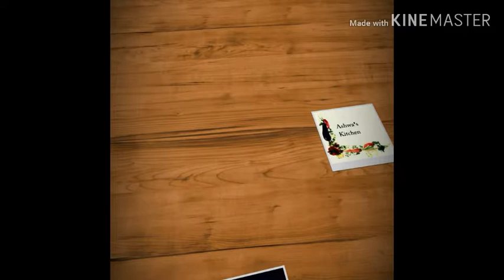Strong Tea recipe| Karak chai | Tea recipe for beginners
Strong Tea recipe|| Karak chai || Tea recipe for beginners | Strong Tea